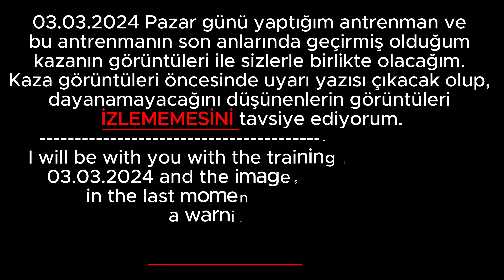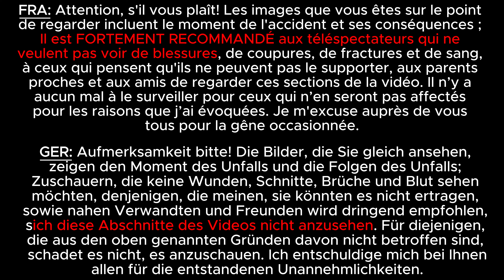ÖLÜMDEN DÖNDÜĞÜM KAZA | Başıma Neler Geldi? Parçalı Burun Kırığı, İlk Yardımın Önemi, 112 Ambulans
Herkes merhaba.

Uzun bir aradan sonra çok şükür yeniden aranızdayım. Şu anda tedavi sonrası sürecim devam ediyor ve normal yaşama dönmek için büyük çaba sarf ediyorum. Verdiğim bu mecburi aranın neden olduğunu, olayın nasıl gerçekleştiğini, sonrasında ne gibi gelişmelerin olduğunu bu videoda izleyebileceksiniz.

Videoyu henüz izlememiş olanlar için uyarıda bulunmak istiyorum: Lütfen hassas kalpler, kan, kesik, kırık görmeye dayanamayacak izleyenlerim bu videonun içindeki ilgili uyarı yazılarından sonra izlemesinler. En sonda ise dikişleri aldırdıktan sonraki görüşlerim mevcut. İsteyen bu kısma geçebilir. İsteyen izlemeye son verebilir. Sizlere verdiğim bu rahatsızlıktan ötürü özür dilerim.

Süreç halen netleşmedi. Plastik Cerrahi hocaları tarafından burun kırığının elle düzeltilmesi (manuel redüksiyon)  oluşan parçalı kırığın nasıl kaynayacağı, atılan dikişlerin izlerinin ne derece düzeleceği kontrol edilerek görülecek olan bir problem neticesinde burun estetiği ameliyatı ihtiyacı doğabilir. Bu süreçte ilk yardım eğitimi ve uygulamasının bilinmesi gerektiği bir kez daha ortaya çıktı. Atel atma, tampon yapma, turnike vs. ... Çok şükür olay sonrası tampon ve burun kırığını yerine koyulması oluşacak sorunların büyük çoğunu çözdü. Gecikilse her şey çok daha zor olacaktı.

Antrenmanda dağ bisiklet yarışları için parkur çalışması yapan Terminatör diye nitelendirdiğim Ahmet Yıldırım ile beraberdik. Yeni tasarladığı, olabileceğine inandığı bir rota üzerinde teknik antrenmanı tamamlamıştık. Kaza ise riskin çok az olduğu bölümde gerçekleşti. O ana kadar da bilincim ve gücüm yerindeydi, yorgun değildim. Yolu görüyor ve hamle için bekliyordum. Ama nasıl olduysa gidon döndü ve bisiklet kontrolümden çıktı. Kaza anını Premiere Pro'da defalarca kare kare izledim. İlk olarak sağa yatan ön tekeri sola çevirmek için hamle yapınca ön teker hakimiyeti kaybolup anında bisiklet üzerinden uçuyorum. Kollarımı yere koymam bir şey ifade etmiyor ve yüzümü, kafamı direkt yere vuruyorum. Vurur vurmaz gözlük kırılıyor ve parçaları yere dağılıyor. Sonrası malum...

Kaza sonrası Giro Foray kaskım kırıldı. Bisiklet gözlüğüm 4 parça oldu ve belkide burnumun kırılmasına sebep oldu...:( Garmin edge 830 ekranı, kapağı ve tutucusu kırıldı. Maddi manevi hasar aldığım dağ bisikleti antrenmanım her ne kadar çok kötü sonuçlanmış olsa da buna da şükür diyorum. Aksi bir durumda köprücük kemiği kırığı, çene kırığı, beyin kanaması, kafa travması, dişlerin kırılması, kol bacak, omurilik sakatlıkları da olabilirdi. Full face kask, full face mtb koruması neden önemli göreceksiniz.

Kaza anı ve sonrası soğukkanlılığı ile yardımcı olan Ahmet Yıldırım abime, kazayı duyar duymaz yanıma hastaneye koşan dostum İbrahim Şimşek'e ve o an hastanede görevli olup yanıma gelen kardeşim Enes Furkan'a çok teşekkür ederim.

Ölecekmiş gibi yaşamalı, elden geldiğince hayattan keyif almalı ve hiçbir şeyi ertelemeyin. Hayat çok kısa ve pamuk ipliğine bağlı.

Her antrenman sonrası videolarımda ''Bu videolar için yapılan antrenmanlarda gördüğünüz üzere riskler var. Risksiz hiçbir şey yok. Bu seferki riski atlatamadım...

- Acıdan Geçmeyen Rota Eksiktir! -

Çekim Ekipmanları:
Aksiyon kamerası: DJI Osmo Action 4